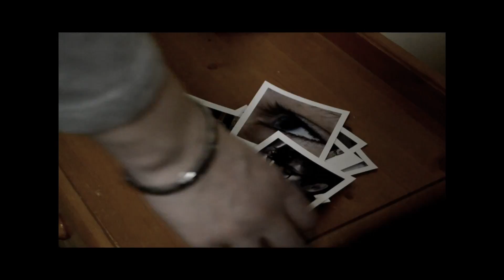A2 Music Video - No Honey - Final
A2 Media Music Video for "No Honey" By SIAMES.

Audio is rightfully theirs (this has been made with permission from the band)